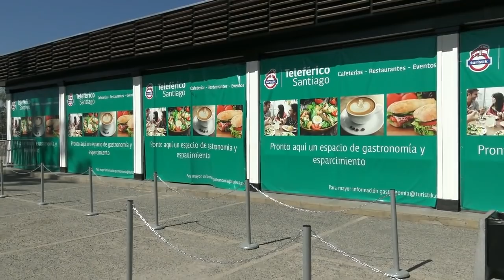Teleferico (Cable car) back to service in Santiago Chile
After 10 years plus out of service finally cable car is back to service in Santiago Chile.  It was opened on 24th November 2016. Only 2,550 Chilean Peso to and fro.